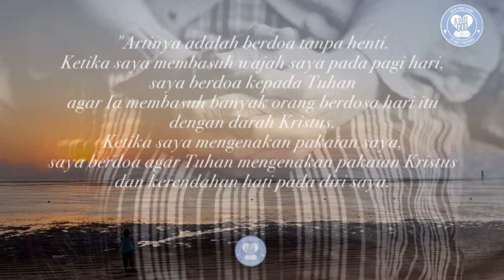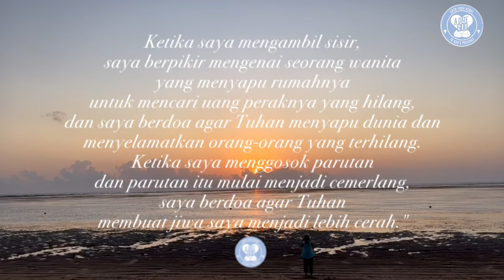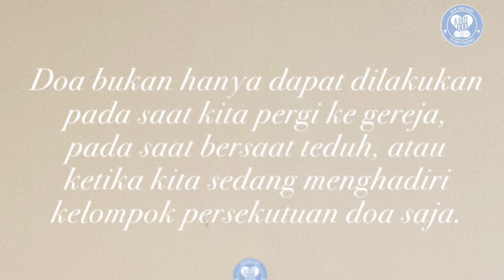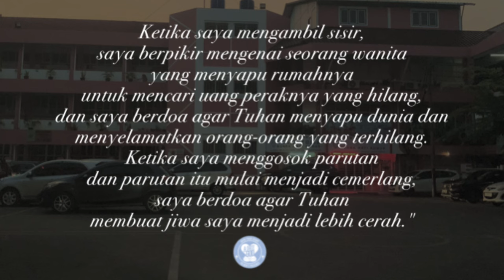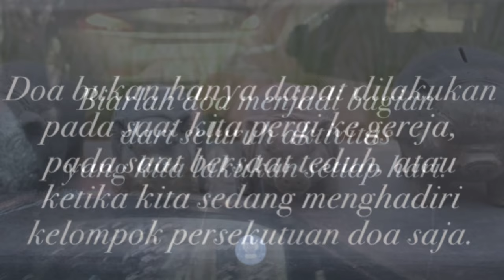Biarlah doa menjadi bagian dari seluruh aktivitas yang kita lakukan setiap hari.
1 Tesalonika 5:17
"Tetaplah berdoa."

Suatu kali seseorang bertanya kepada Ibu Ani yang sudah tua mengenai arti dari "berdoa tanpa henti."

Ibu Ani menjawab,
"Artinya adalah berdoa tanpa henti.
Ketika saya membasuh wajah saya pada pagi hari,
saya berdoa kepada Tuhan
agar Ia membasuh banyak orang berdosa hari itu dengan darah Kristus.
Ketika saya mengenakan pakaian saya,
saya berdoa agar Tuhan mengenakan pakaian Kristus
dan kerendahan hati pada diri saya.
Ketika saya mengambil sisir,
saya berpikir mengenai seorang wanita yang menyapu rumahnya untuk mencari uang peraknya yang hilang,
dan saya berdoa agar Tuhan menyapu dunia dan menyelamatkan orang-orang yang terhilang.
Ketika saya menggosok parutan dan parutan itu mulai menjadi cemerlang,
saya berdoa agar Tuhan membuat jiwa saya menjadi lebih cerah."

Dan begitulah Ani menyebutkan hal-hal yang memberikan kesempatan kepada dia untuk berdoa kepada Tuhan.

Doa bukan hanya dapat dilakukan pada saat kita pergi ke gereja, pada saat bersaat teduh, atau ketika kita sedang menghadiri kelompok persekutuan doa saja.

Doa adalah nafas hidup kita.

Doa:
Tuhan Yesus,
penuhilah aku
dengan Roh doa-Mu,
sehingga di manapun
aku berada
dan apapun
yang akan aku lakukan,
mulutku senantiasa
melantunkan pujian
dan doa
untuk kemuliaan nama-Mu
dan memberkati
orang-orang di sekitarku.
Amin. (Dod).